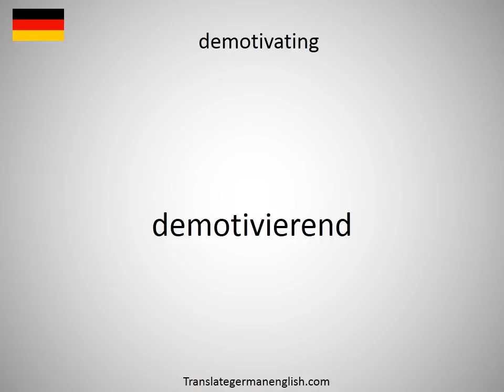How to say Demotic in German?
How to say Demotic in German? Learn the pronounciation Demotic! How to Pronounce Demotic. Expand your vocabulary, learn German words. Practice German online. Use this free pronunciation guide to practice words at a time. Learn German for free. Thank you for viewing, please like or subscribe! hoe om te sê, si të thuash, እንዴት እንደሚናገር, wie sagt man, comment dire, come dire, como dizer, как сказать, nasıl denir, cómo decir, 怎么说, πώς να το πω, hoe zeg je.